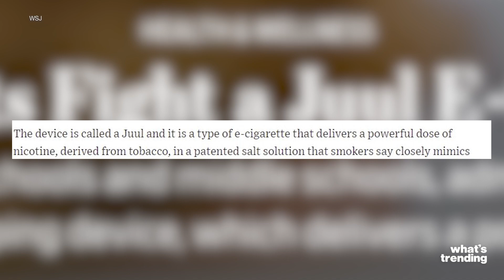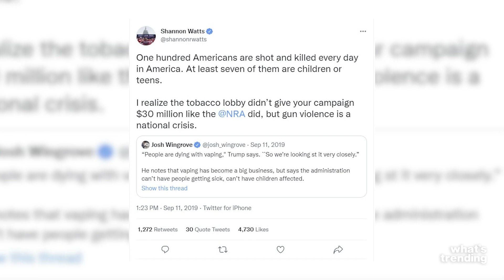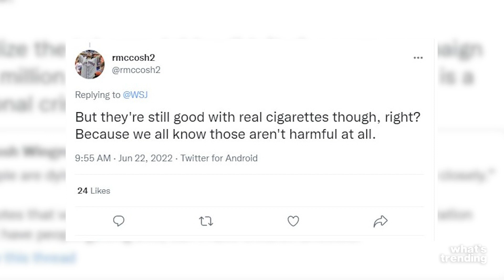FDA Orders Juul Off the Market and Sparks Debate Online | What's Trending Explained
After two years, FDA orders Juul off the market. But, it sparks debate online as people wonder the motivation behind banning it.